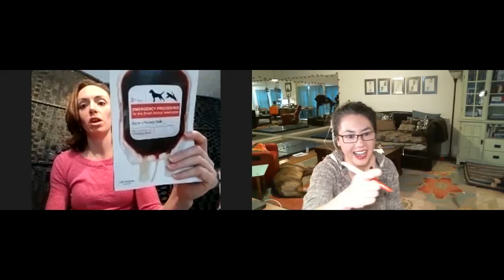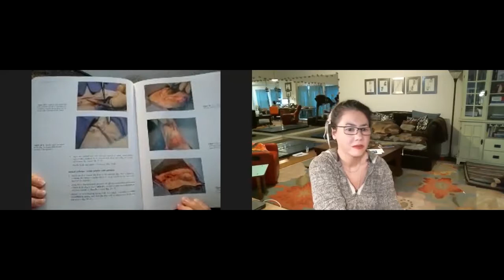Dr. Ashley Dunn - Single Mom, ER Vet and Medical Director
Unless otherwise stated, podcast guests and host claim no professional training or education in psychiatry, psychology, human nutrition, exercise physiology, financial or legal matters, human medicine, or medical education. Please consult a certified or licensed expert in these areas for professional help. Any advice on veterinary medical practice provided by the author or guests is intended only for application by licensed veterinarians capable of using their own medical judgment. For medical advice pertaining to your pets, consult a licensed veterinarian in your area. In no event should the host or guests be responsible or liable, directly or indirectly, for any damage or loss caused or alleged to be caused by, or in connection with, the use of or reliance on any information provided in these podcasts. It is the listener's responsibility to research the accuracy, completeness and usefulness of all opinions and other information provided by the host and guests of the Voices of Veterinary Medicine podcast.